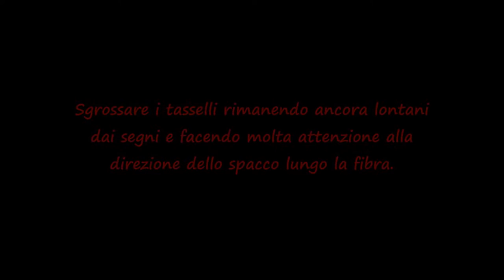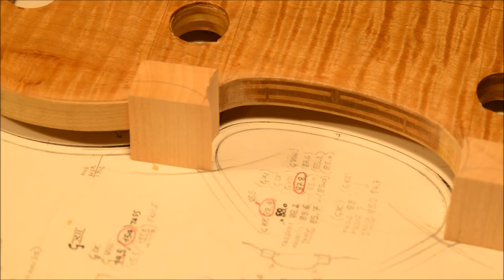3) Sgrossatura delle curve dei tasselli superiore, inferiore e delle C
00:04 - Roughing the curves of the upper, lower and C side corner blocks

00:10 - Rough the curves remaining still far from the marks and paying close attention to the direction of the split along the fiber.

00:25 - Use a 22 mm wide chisel for the upper and lower blocks

01:18 - Use an inside bevel  gouge (width 18 mm, radius of curvature 12.5 mm) for the curves of C

02:22 - Mark with an arrow the correct cutting direction

02:32 - Use a knife to approach carefully to the mark of the templates making an angled chamfer

04:00 - Remove the excess wood with a chisel coming with care on the marks without removing them

05:13 - Use a special square to check that the surfaces are at 90° with the back plate side of the form

07:28 - Check the correspondence of curves comparing them with the drawing of the work plan

07:52